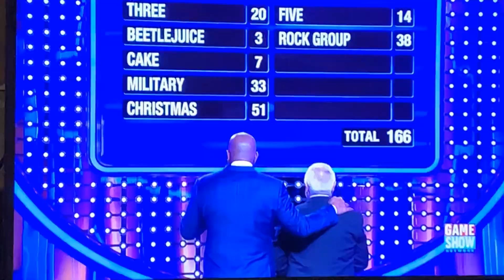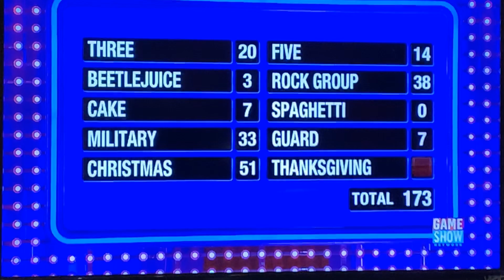Family feud wester family $20,000 win